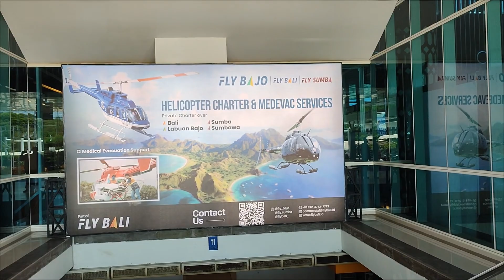SUANANA PAGI DI LABUAN BAJO !!!